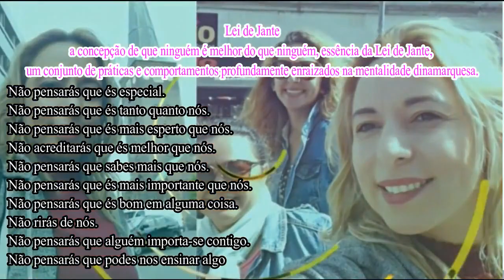Por que a Dinamarca é o País Mais Feliz e Menos Corrupto do Mundo!!